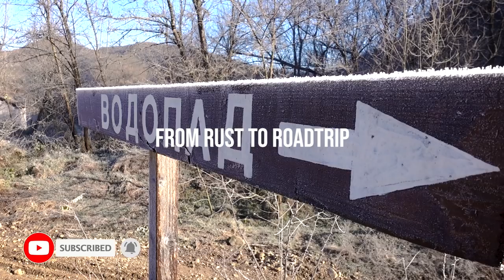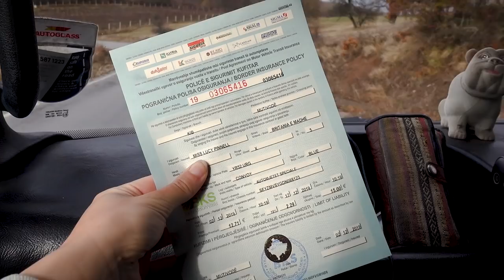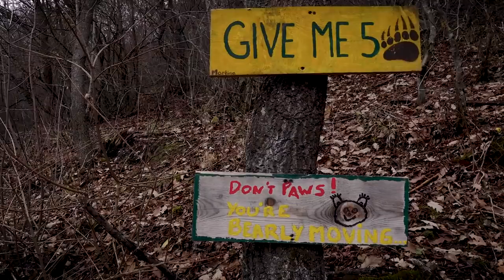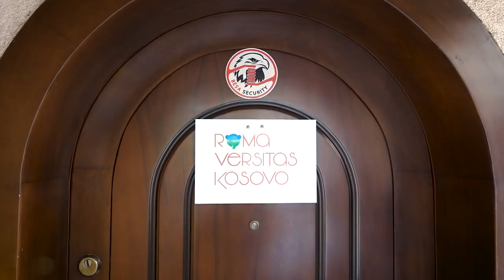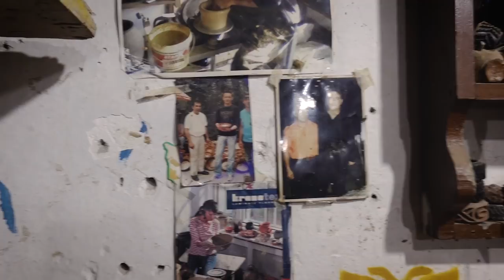Inside Europe's YOUNGEST Country 🇽🇰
What do you know about Europe’s youngest country? Why is there an 11ft tall statue of Bill Clinton in its capital city? Check out this travelogue as we take a trip to the youngest country in Europe, a diverse melting pot of different cultures with a rich history spanning thousands of years.

04:59 - Pristina Bear Sanctuary
7:41 - Whirlwind tour of Pristina
12:53 - Meeting various community members
13.56 - Meeting the Balkan Egyptian community

In this action-packed travelogue we leave Serbia on an icy morning and head to the border with Kosovo, where we encounter a confusing and unusual situation before eventually crossing successfully.

We head straight for the capital city of Pristina in our LDV Convoy van, to buy some internet for our phones. We hastily leave the chaos of the city and drive into the mountains, where we visit FourPaws bear sanctuary, a rescue centre for previously caged restaurant bears.

The next day, we head back into Pristina to give a whirlwind tour of its famous sites including the National Library of Kosovo, the Cathedral of Saint Mother Teresa and the Bill Clinton Statue. It begins to snow heavily and we need to make a quick dash back to the van to get back to our camp spot for the night. Our phones die in the cold and we forget where we parked!

The next day, we meet local journalist and radio worker Denis, who introduces us to an artist that focuses on the persecution of minority groups through various mediums, drawing comparisons to the suffering of minorities in World War 2.

Later in the day, we cross the country to meet Balkan Egyptian journalist Lendrit, who then introduces us a traditional earthenware potter and a group of Shia Muslim Dervishes.

Find out where our YouTube travels started, two years ago with our first travel series

⤖ Our Kit ⬻

Making a purchase through these links will help us to keep making videos by giving us a small percentage of the sale at no extra cost to you.

We’re Lucy and Ben, two photographers from Cornwall, UK who’ve been living and travelling in our self-converted LDV Convoy camper van for the best part of four years. We’ve travelled all across Europe from West to East documenting our encounters with the people we meet as well as our own travels and adventures. We embrace the ethos of slow travel and minimal living, generally spending between 2 and 8 weeks in each country, getting to know each culture, cuisine and people as though we were locals ourselves as well as hiking, wild swimming and camping as we go.

We are currently on our third 7 month long road trip, travelling through the Balkans for the second time beginning in the French Alps and venturing as far East as Turkey, visiting 13 countries in between.

Our plan was simple: visit every country in Europe in our rusty tin can of a van. So far we’ve made it to 28 countries, travelling as far West as Portugal and as far East as Ukraine, having all sorts of crazy adventures in between.

Our main motivation for our travels is to capture photos and create documentary projects, so our van is primarily a vessel for our photography. We tend to focus on topics such as nomadism, traditional ways of life, the effects of recent political events and the difficulties of living in remote rural areas as well as documenting our own adventures and lifestyle on our various social channels.

We’ve had so many memorable experiences on our travels, and our photo documentary projects have given us an intimate insight into the lives of many different people and brought us together as friends.

We've visited the folk living in one of the most remote corners of Europe in the Albanian Alps, experienced the culture and traditions of the horsemen in the Hortóbagy National Park, and experienced life with Roma gypsies in their village in Romania, and there's still so much more to explore...